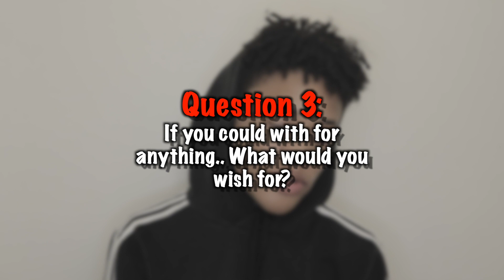THINGS you SHOULD KNOW!! | FIRST video | YaBoiRJ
Get to know more about me and my goals for my youtube channel!!!

-challenges
-pranks
-vlogs
-storytimes
I love all my supporters 🖤🗣
Let’s get to 1k together ‼️‼️‼️
  SAUCCI gang we tuff 🚀

get to know me, q&a, q&a tags, questions and answers, goals for my channel